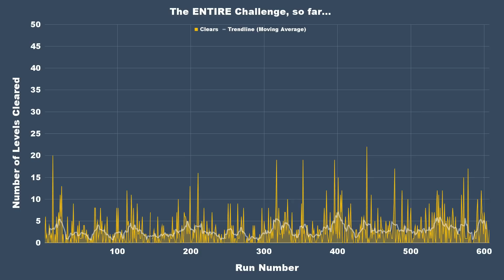The Goal is ENTIRELY Blocked...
7/25/22.